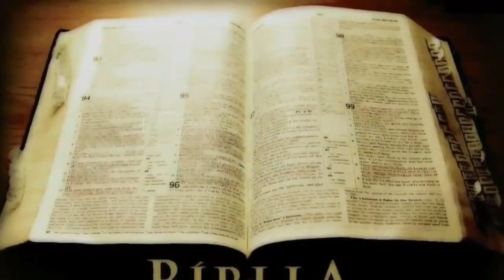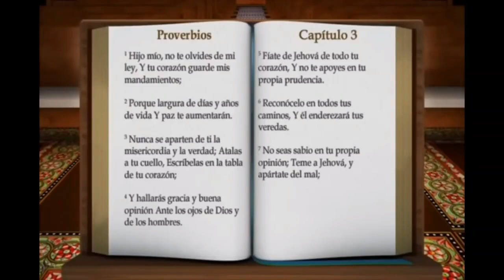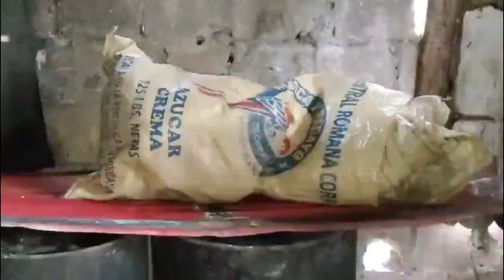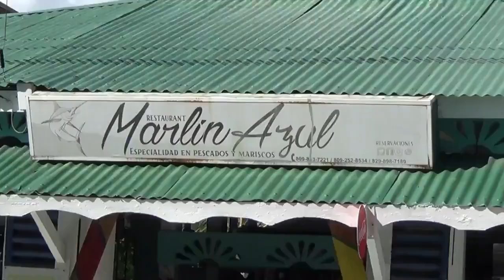LA ROMANA AL DÍA 13 ENERO 2022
La Romana al día es un noticiero el cual busca informar y brindar a las personas las informaciones de manera real y objetiva.